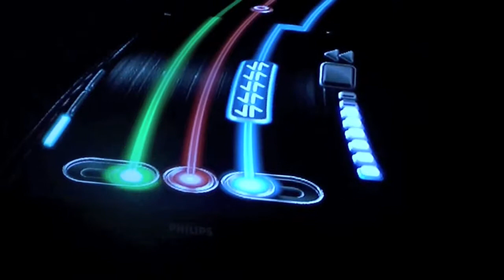DJ M and Ms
Mike Mitchell showing his skills on the turntable!  DJ      M and M...